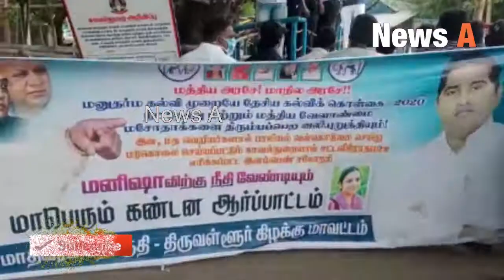உ.பி. சம்பவத்தை கண்டித்து பகுஜன் சமாஜ் கட்சி ஆர்ப்பாட்டம் । News A